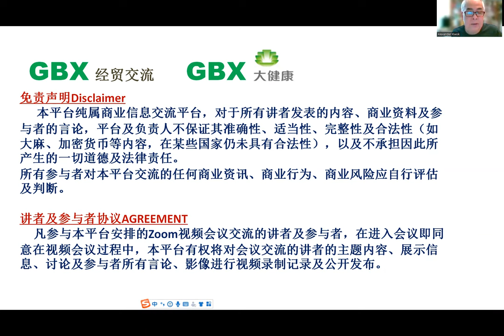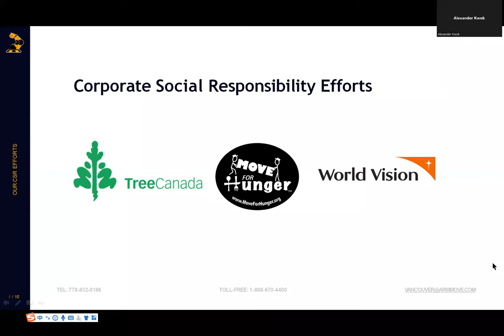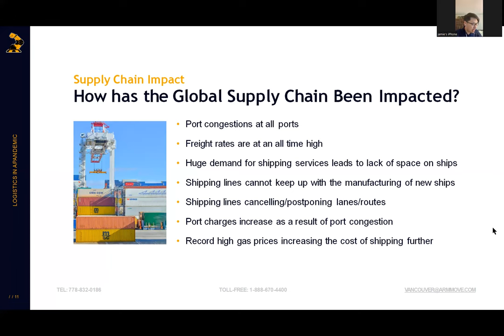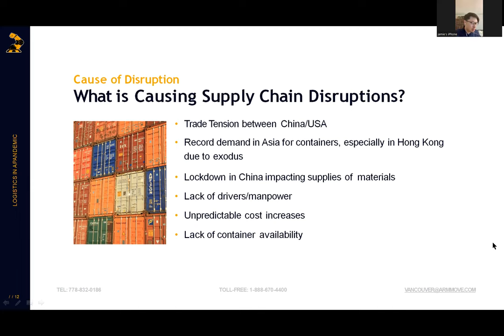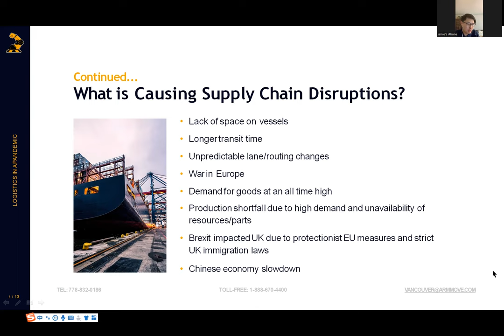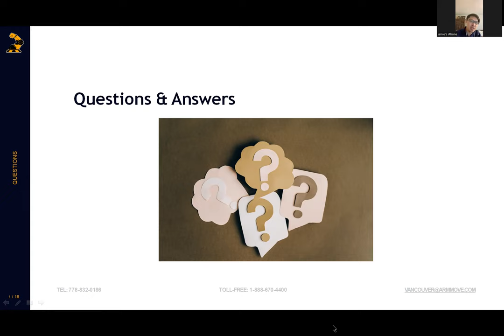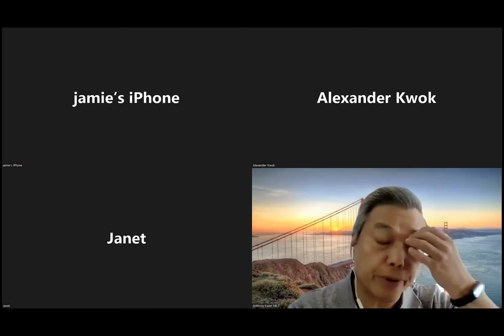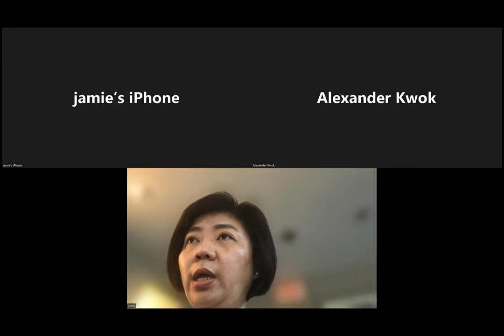Logistics and Supply Chain Challenges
Speaker Jamie Wong
Moderator Alexander Kwok